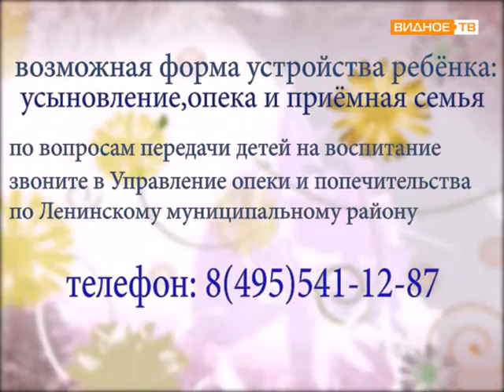"Cпроси свое сердце" - Антон